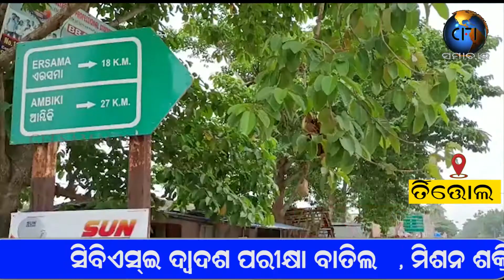ତିର୍ତୋଲ ଅଞ୍ଚଳରେ କଟକଣା ନ ମାନି ଖୋଲୁଛି ସବୁ ଦୋକାନ !